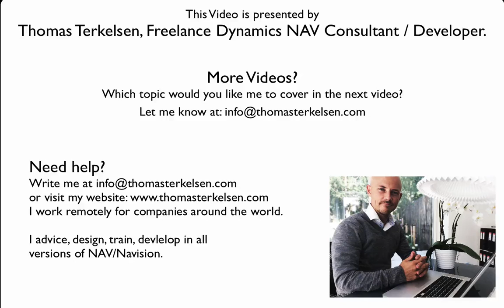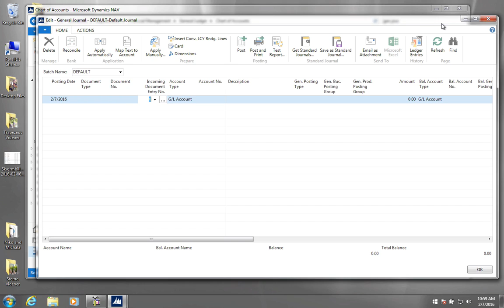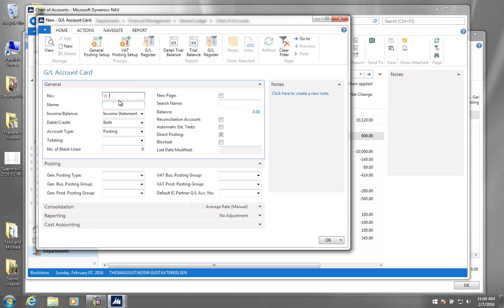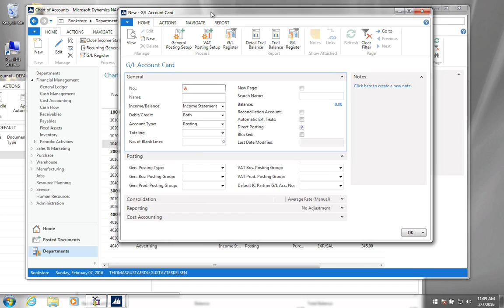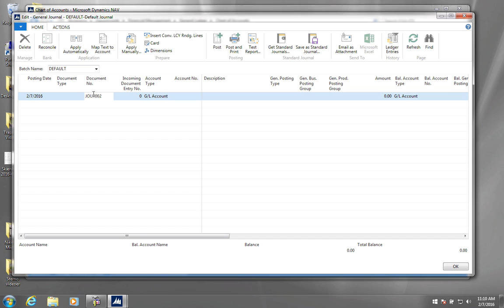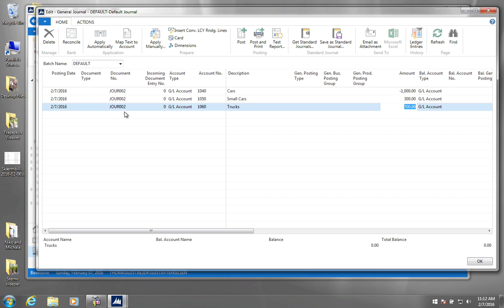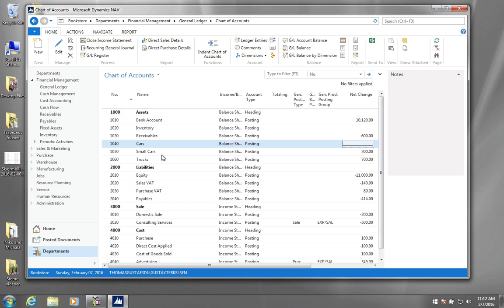Dynamics NAV: General Journals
How do you use the General Journals to post to the General Ledger? I will go through 3 most common uses of the General Journal.

I work remotely and onsite for companies all around the world.